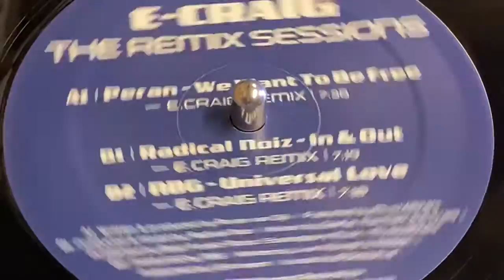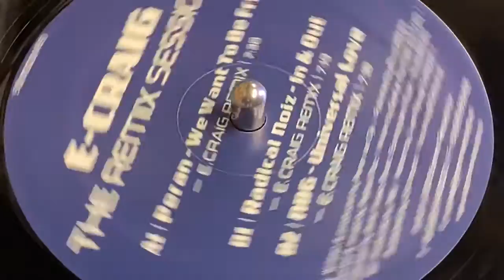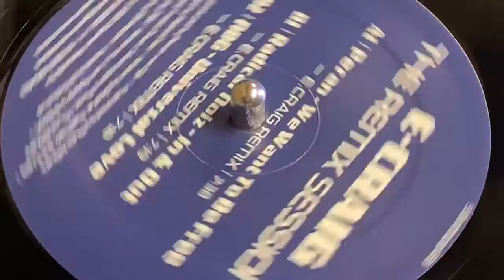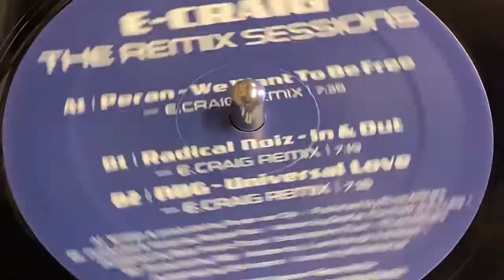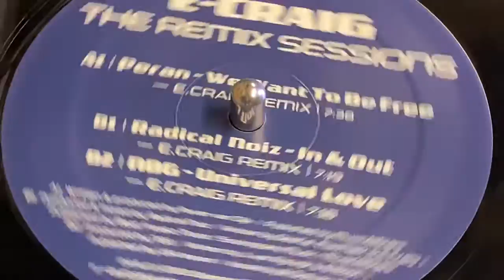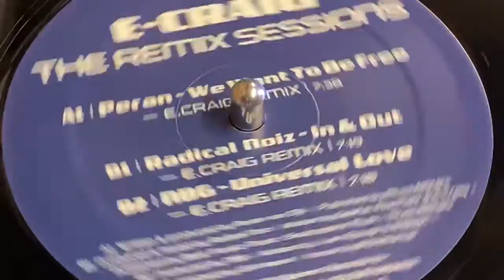E-CRAIG ‘THE REMIX SESSIONS’ RADICAL NOIZ - IN & OUT